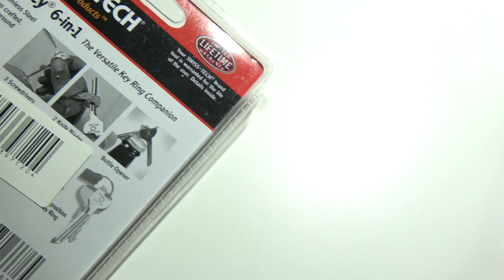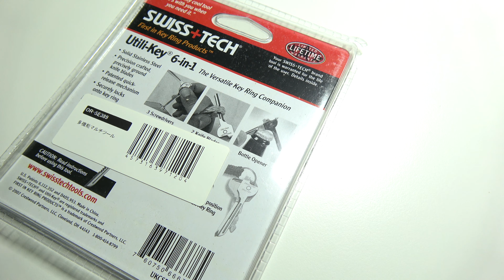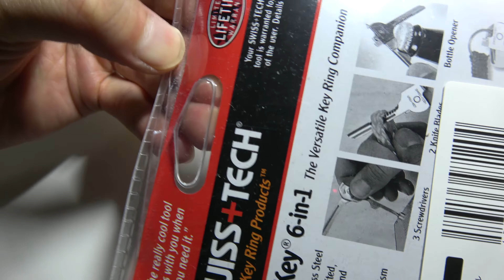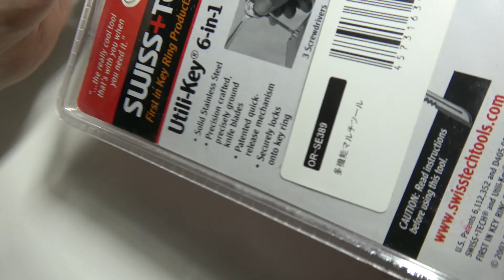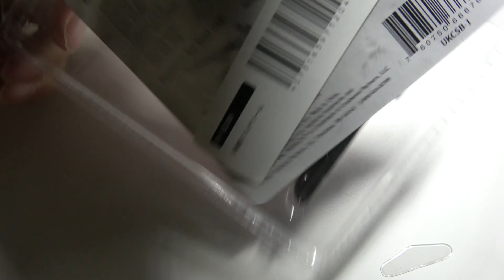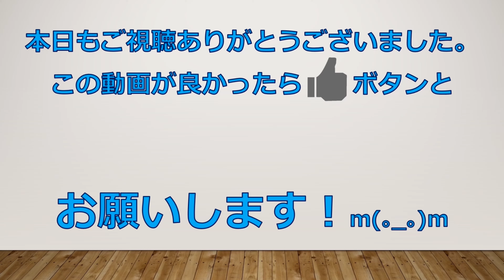SWISS+TECHスイステック ユーティリキー 6 in 1 12455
Amazon：850円